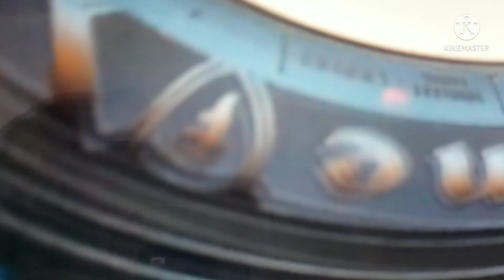August 16, 2021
0:00 Ami
0:02 Chilled Bluey
0:09 blues
0:15 blues high
0:20 Ami
0:23 Ami is GWE
0:27 Squeaky
0:29 Ami